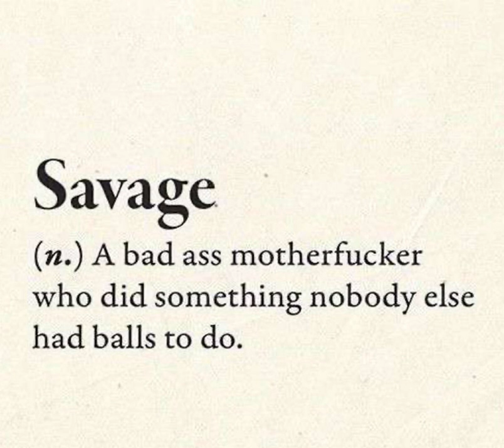I Thought I - Rivers Down (Heartaches & Troubled Hearts)